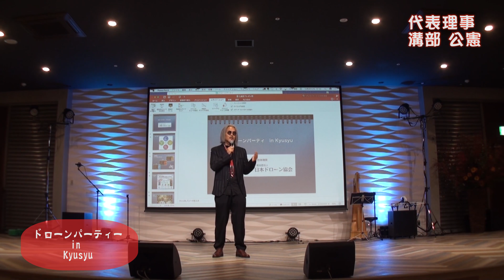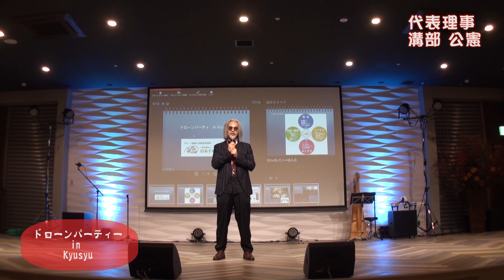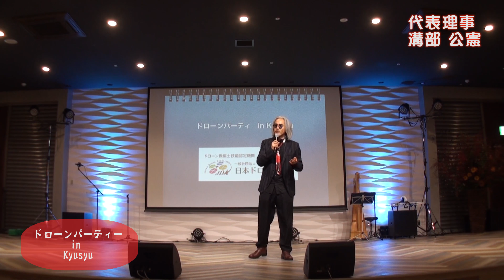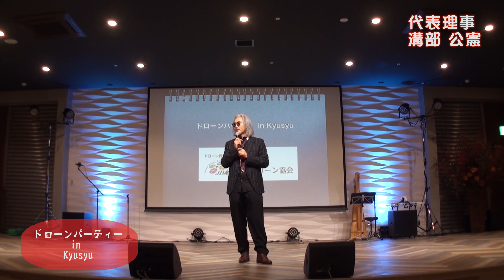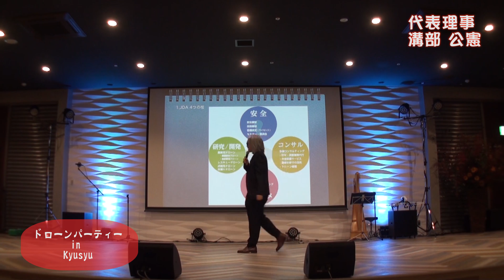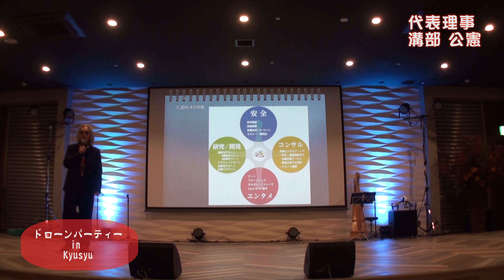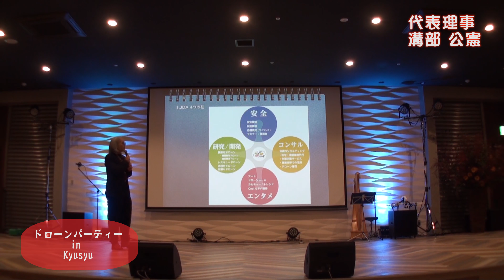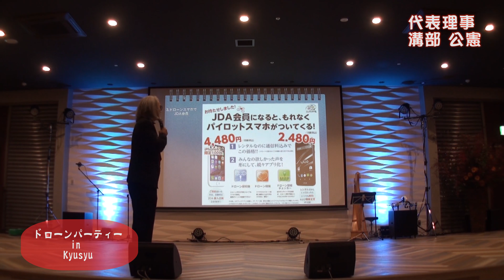日本ドローン協会主催 ドローンパーティー in Kyusyu Part2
日本ドローン協会代表理事溝部 公憲 挨拶